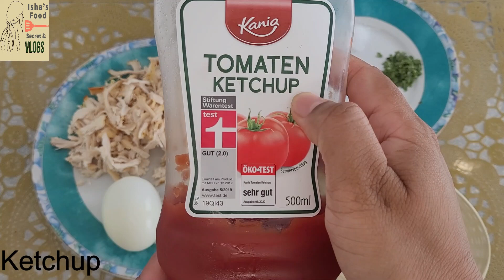3 Easy & quick lunchbox box recipes ||5 mint quick lunchbox recipes for kids by isha's food secret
3 Easy & quick lunchbox box recipes ||5 mint quick lunchbox recipes for kids by isha's food secret and vlog

Hello Friends :
Today I will show you a simple but delicious lunch box idea.
Hopefully you will enjoy it.
INGREDIENTS: -
- Braun or normal bread   2 pieces
- fresh cheese      as required
- Big size Salami( pepperoni)
-paprika flavours   2,3 pieces
- small Salami ( pepperoni)  5,6 pieces
- cherry tomatoes  5,6
- cucumber 5,6 pieces
 - paprika 5,6 pieces
DIRECTIONS: -
Apply fresh cheese well on  one side of both breads.
- take big Salami( pepperoni), cut from middle and put them on bread.
-Then put small Salami  on bread.
- now place other bread on Salami.
 - cut all sides first, then from middle.

INGREDIENTS: -
-Braun or normal bread    3 pieces
- milk  2 tbsp
- Eggs   3
- Dry petersillie( parsley)     1/2 tsp
- Black pepper powder       1/2 tsp
- Bell pepper      2 tbsp
- green chilli         1/2 tbsp
-boiled Chicken     1/2 cup
- mozzarella cheese     1 cup
DIRECTIONS: -
In a bowl  add milk ,egg ,black pepper powder, Parsley, salt ,cummin seeds and stir well.
- Now add bell pepper, onion, green chilli ,tomato and mix well.
- Add oil in a pan, heat it and then add Egg better and cook for 4,5 minutes from one side, then change the sides  & cook for2,3 minutes.
- Now add mozzarella cheese in eggs and cover for 5,6 min on low medium heat.
- Again add butter ,warm bread from both sides, then add chicken cheese omelet,cut all corners & then cut from middle.
-Give some dry fruits & fresh Apples along.

INGREDIENTS: -
 -Boiled Chicken   1 cup
- dry petersillie (Parsley)      1 tsp
DIRECTIONS: -
-In a bowl  add mayonnaise, ketchup, salt,black pepper, boiled Chicken, boiled  eggs(chopped), Petersillie(parsley) mix well & apply on bread,  place another slice on it.
-cut the corners & then cut it from middle.
- you can also give carrots & cherry tomatoes  or other fruits or vegetables to your children.
  If you like my lunch box idea please feel free to subscribe my YouTube channel "Ishas food secret & vlog ".Please hit the bell icon for more updates.If you have any question ,let me know in the comments section down below.